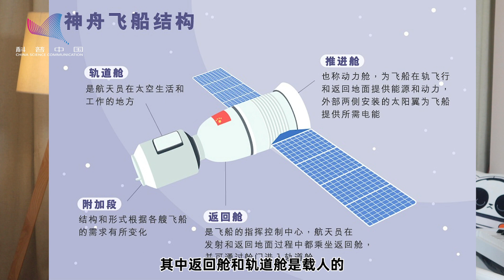神舟十二飞船如何保障航天员的安全？中国载人航天工程的历史